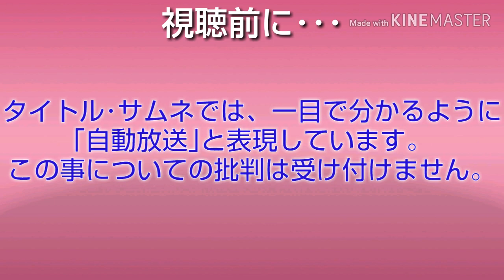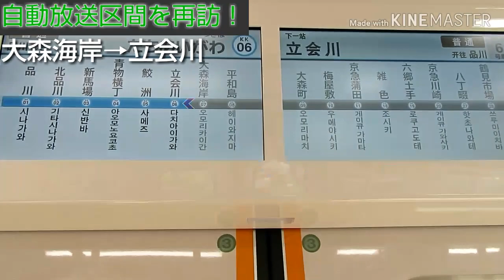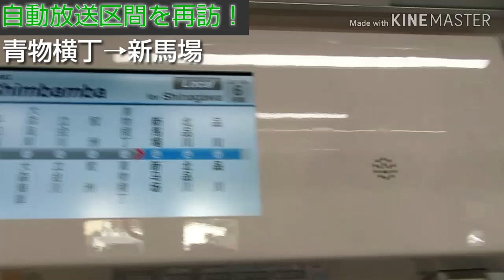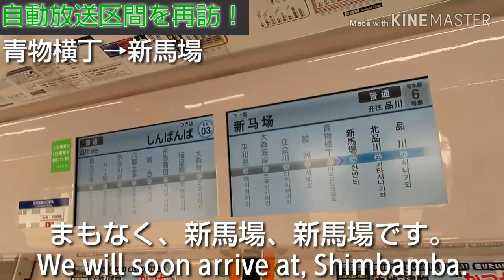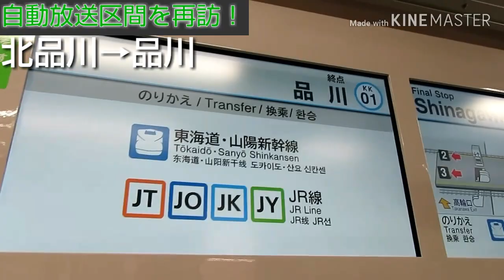京急の自動放送区間を再訪してきた！【タブレット放送】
タブレット放送が更新されました！

今回は、京急電鉄の各駅自動放送区間に行ってきました。
自分は、3月6日以来2回目です。
ちなみにこの動画は、5月5日に撮影しました。

●撮影機材
Canon PowerShot SX720
●編集アプリ
KINEMASTER